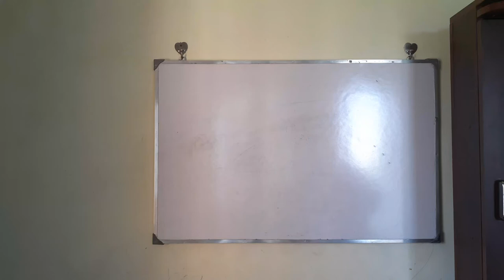Is Voltage Stabilizer Required for Inverter AC | Non Inverter AC | Tamil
1. Why RCCB is must for home ?

2. Air Conditioner |AC Remote control symbols explained

3.Level of vaccum to be maintained before charging the refrigerant?

4. Chiller Sizing formula and cooling Capacity of chillers?

5. How to take EB reading from EB Meter ?

5. Introduction to Building Management System

6. Inverter battery backup calculation ? Home Inverter backup calculations?

7. Types of static pressure in HVAC system ?